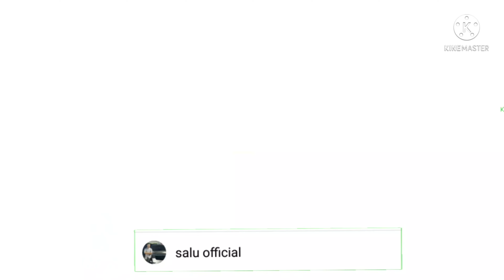EID VLOG 2023|| EID IN AFRICA | Salu Official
Eid Mubarak! Hope you guys enjoyed!
In this video I shared my  Eid DAY in AFRICA I hope you will enjoy the video :)